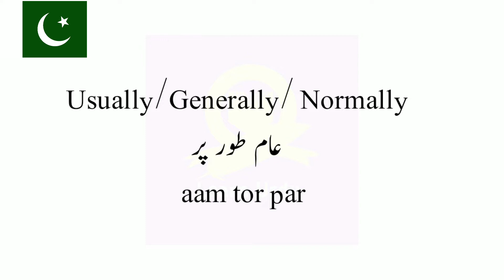Adverbs of frequency in Urdu | Super Easy Urdu 777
In this Urdu learning lesson you will learn Adverbs of frequency in Urdu language.